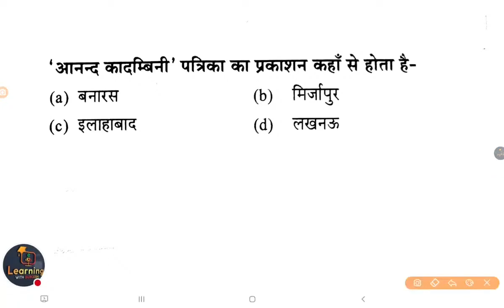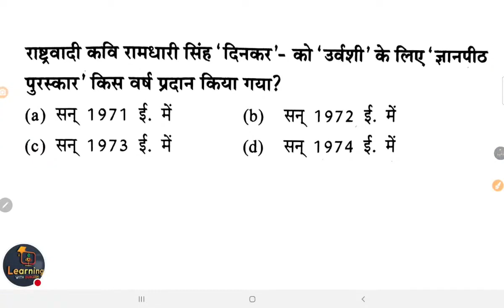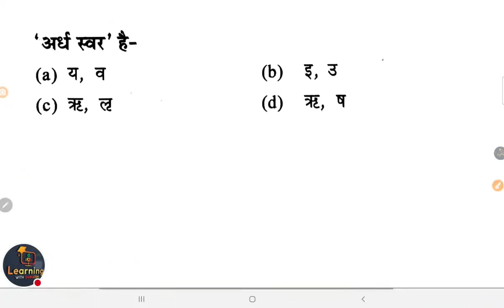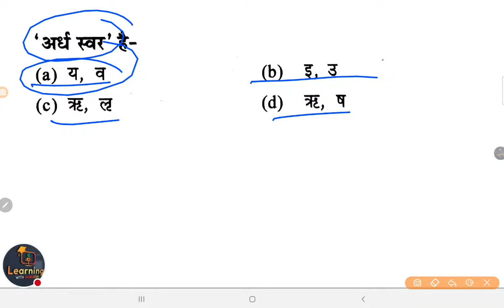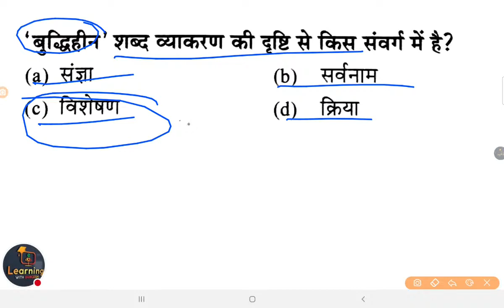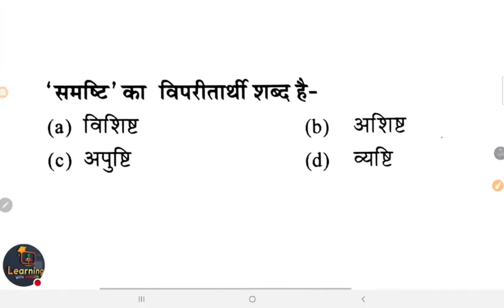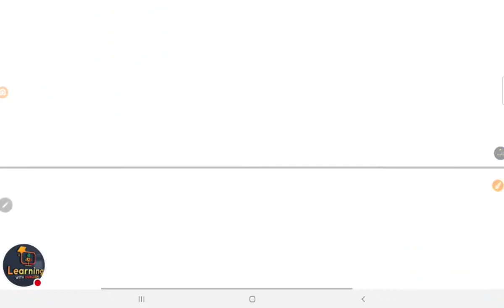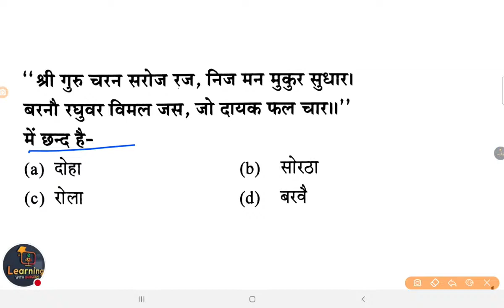UP TET& SUPERTET 2021 HINDI | UPTET Practice 05 एक नई शुरुआत UPTET_HINDI SUPERTET By Mukesh Sir